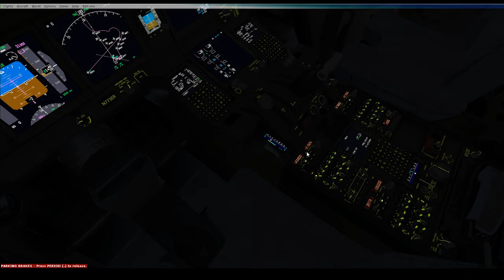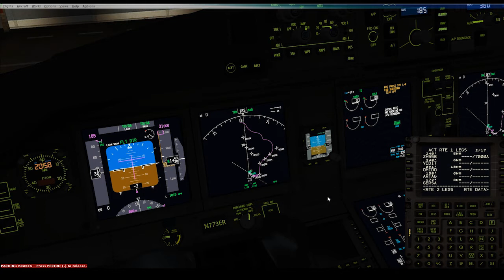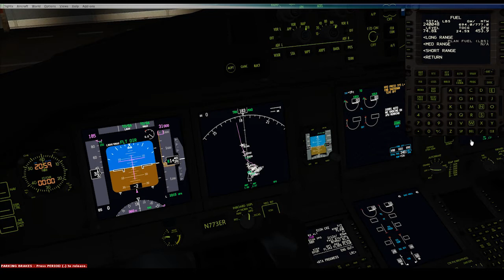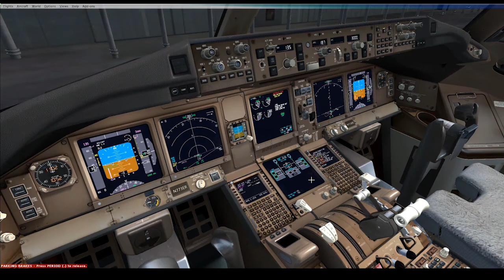The racing Flights Zurich - Cap Town / Swiss World tour Summer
The racing Flights Zurich - Cap town

Flight : BAW1787
Flight time : 13h07 mn
Landing rate : - 228 fpm
Fleet : PMDG 777-300ER

Etapes du vol / Step of the flights :

04:58 : Demande de Clairance IFR Destination Cap town
08:38 : Demande de Repoussage
12:36 : Demande de Roulage Piste 32
14:10 : Contact avec Zurich Tower
14:42 : Clairance d'alignement pour le départ Piste 32
15:10 : Risque de collision au sol avec un trafic oubliant d'informer en station
17:14 : Alignement piste 32
19:50 : Autorisation de décollage Piste 32
23:42 : Approche de Cap Town
26:36 : Final Approch / Landing
27:41 : Roulage pour la Porte A6 a Cap Town

Vol d'été toutes les étapes suivi des ACARS Sous les liens ci dessous :